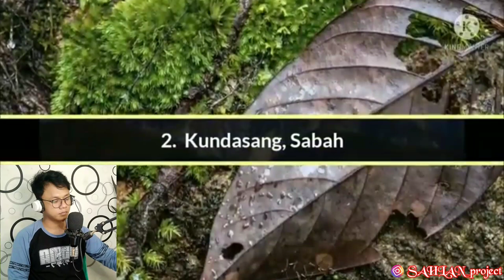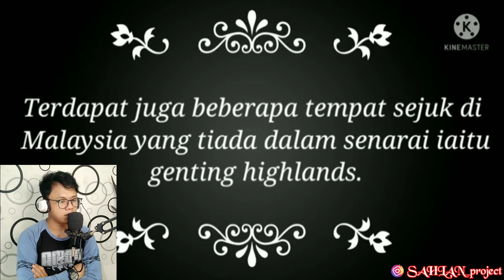TEMPAT PALING DINGIN DI MALAYSIA !! PUNCAK TERTINGGI MALAYSIA DAN PUNCAK TERTINGGI DI ASIA TENGGARA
Name : SAHLAN